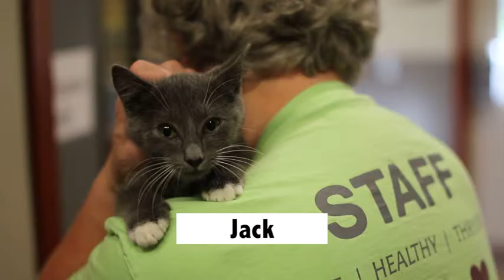Adopt A Pet Today! (Nov 2016)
If you're looking to add a new member to your family, look no further than the Asheville Humane Society!  They have plenty of adoptable dogs, cats, and more, looking for a new home.  When you adopt from the Asheville Humane Society, not only are you saving a life, but all the pets have been spayed, neutered, received their shots, and some basic training.